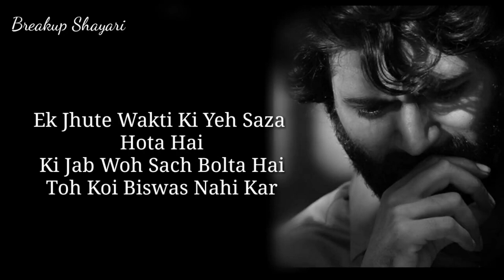Dard Bhari Shayari 😭 best shayari 💔 shayari in hindi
Your Quarries -
propose shayari
shayari
ignore shayari
love shayari
sad shayari
attitude shayari
shayari in hindi
romantic shayari
poetry in urdu
dosti shayari